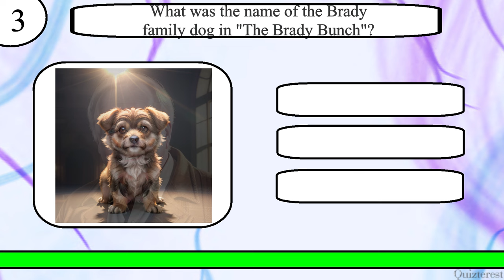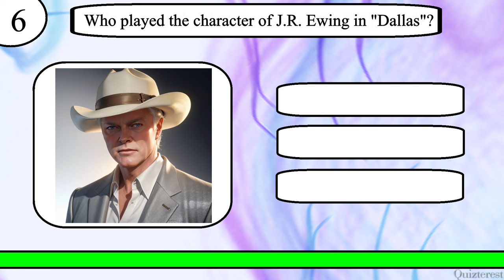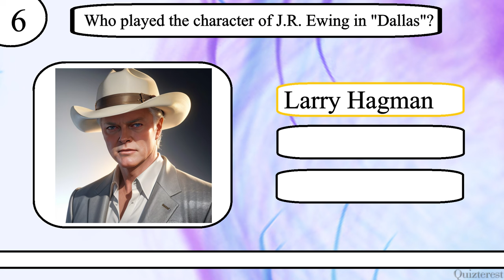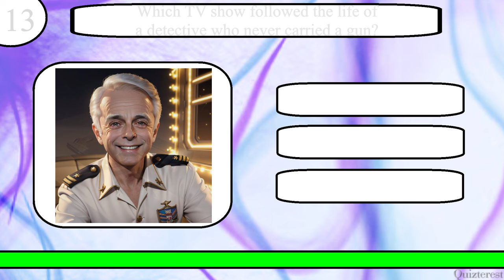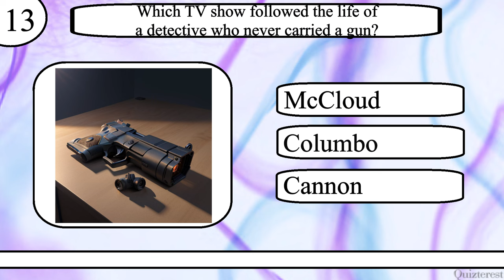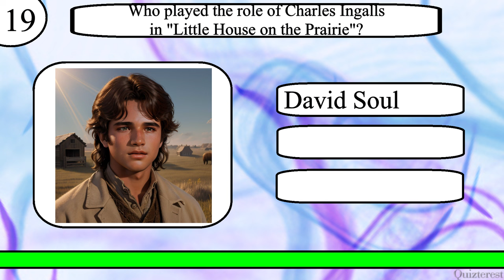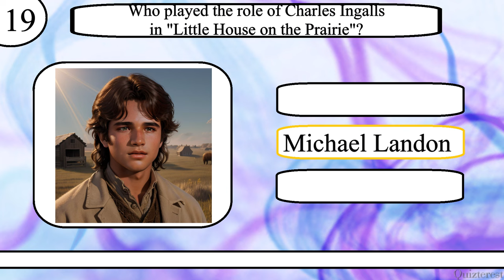Think YOU Know 70s TV Shows? Try To Ace This 70s TV Show Trivia Quiz!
Test your knowledge of 70s TV Shows with this 20 question quiz from Quizterest.